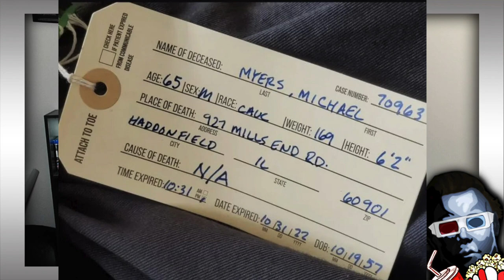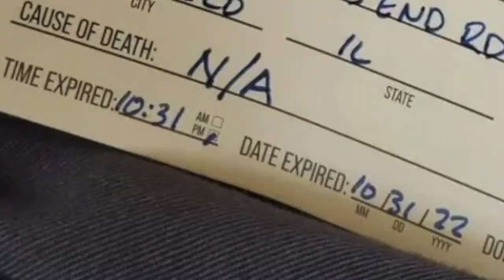NEW IMAGE FROM HALLOWEEN ENDS ALTERNATE ENDING ! MICHAEL MYERS CREMATORIUM - HALLOWEEN ENDS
TODAY WE TAKE A LOOK AT NEW IMAGE FROM HALLOWEEN ENDS ALTERNATE ENDING ! WHAT IT SHOWS US ?! - HALLOWEEN ENDS

There is no time like now to be a Horror film fan !
On this channel we talk all things scary in film.
• Film collecting Journey
• Halloween Franchise Fanatic
• Movie Collectables